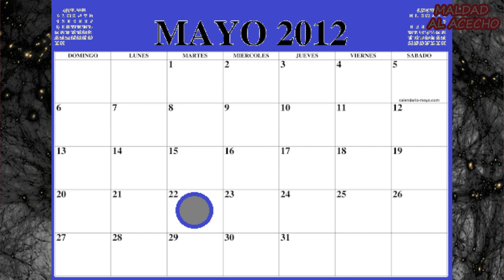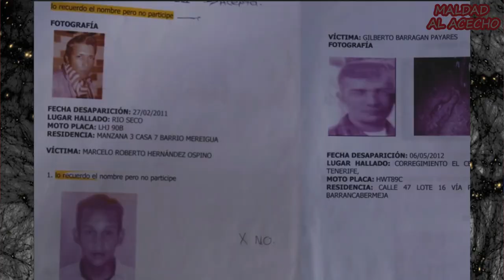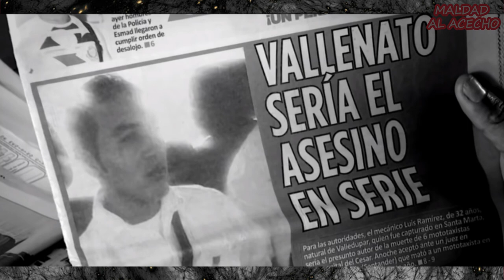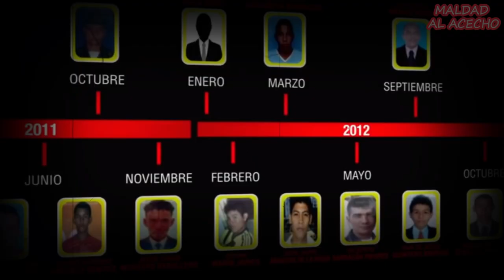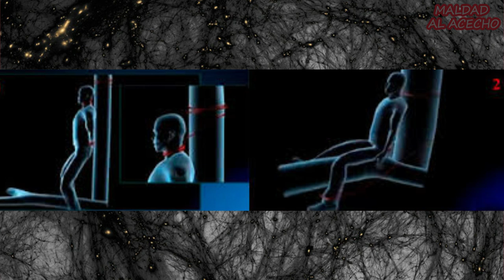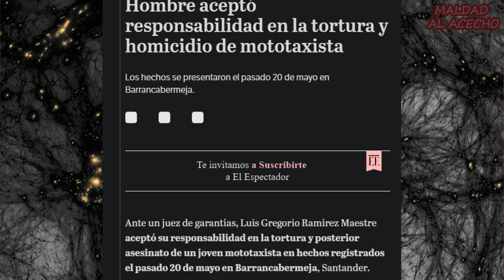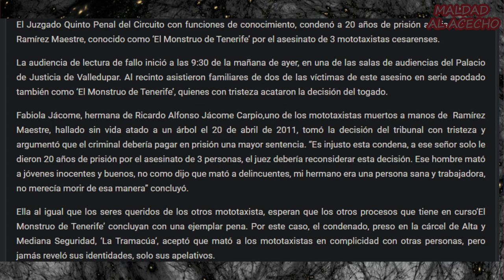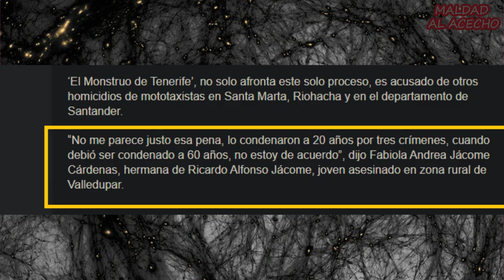CASO: LUIS GREGORIO RAMÍREZ MAESTRE, el asesino de la SOGA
Hoy les traemos un caso colombiano muy interesante y a la vez espeluznante. Se trata del caso de Luis Gregorio Ramírez Maestre, mejor conocido como el Monstruo de Tenerife o el asesino de la soga, quien podría llegar a convertirse en uno de los mayores asesinos en serie de la historia reciente.
Como siempre, si hubo algún dato que no hayamos mencionado, lo pueden dejar en el espacio de comentarios junto con su opinión sobre el caso.
También les compartimos el enlace a una de las pocas entrevistas que esta persona ha dado a los medios de comunicación.
Esperamos que la vean y nos dejen también sus comentarios al respecto.